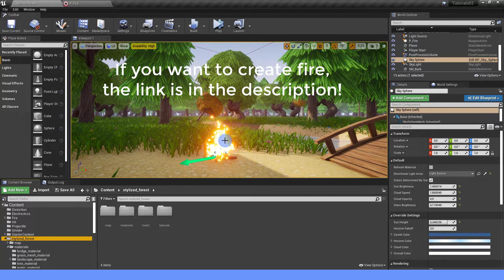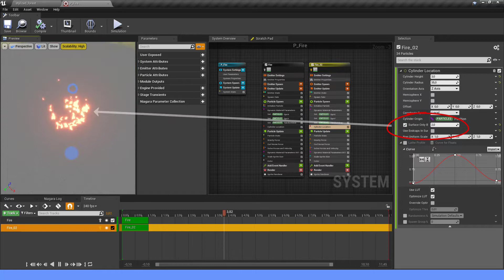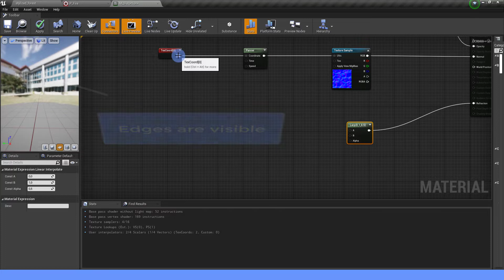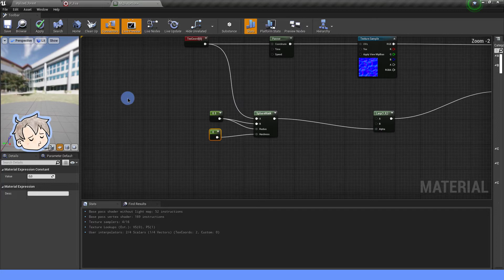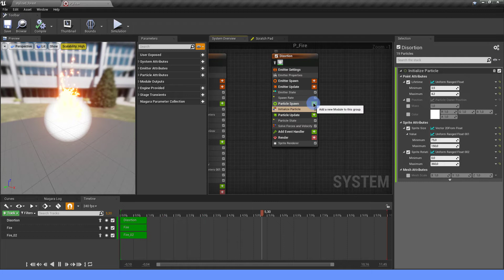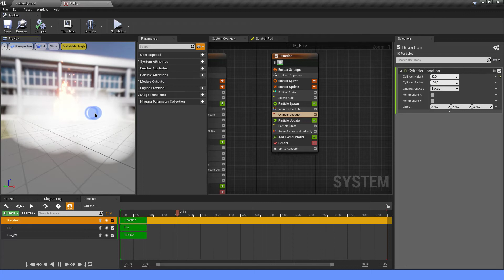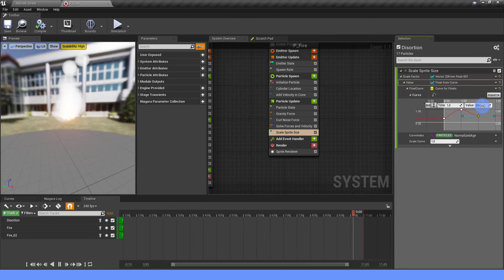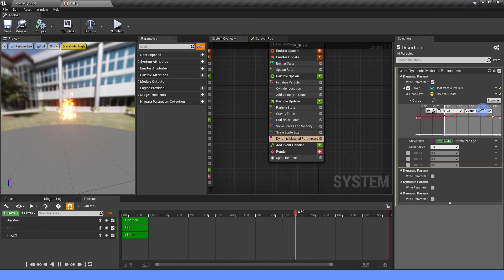Niagara : How to create a distortion effect - UE4 tutorials [ refraction]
Dans ce nouveau tutoriel, nous allons utiliser la refraction pour créer un effet de distorsion. Vous pourrez utiliser dans de nombreux projets.
Faîtes varier les paramètres afin d'obtenir des résultats très différent. N'hésitez pas à laisser un commentaire ou à partager, merci !!

In this new tutorial we will use refraction to create a distortion effect. You will be able to use it in many projects.

Chapters
0:00 • Introduction
1:09 • Fire effect
2:43 • Distortion material
6:42 • Distortion effect